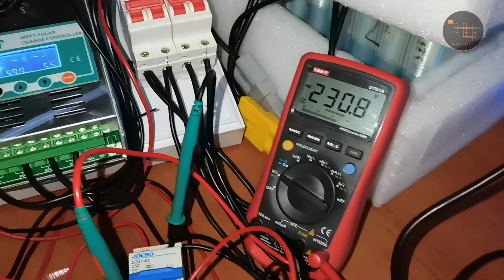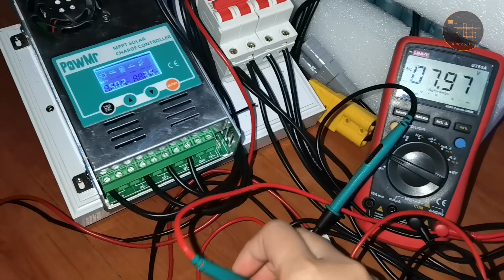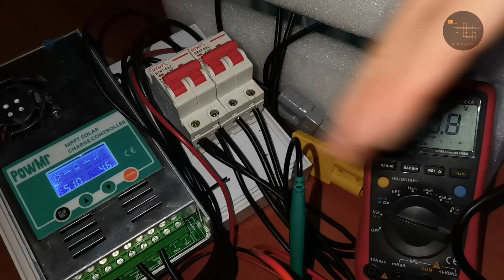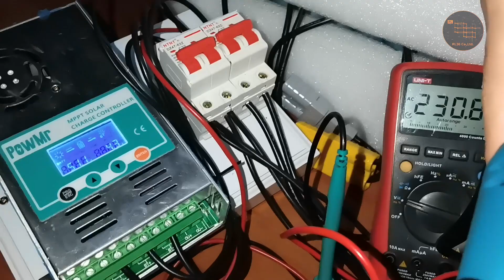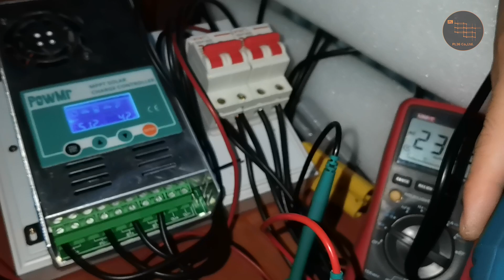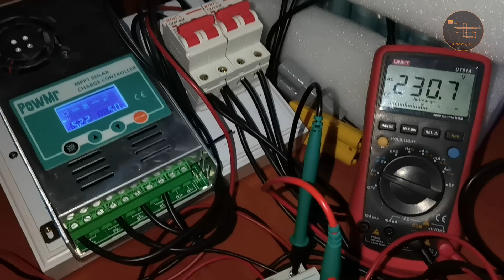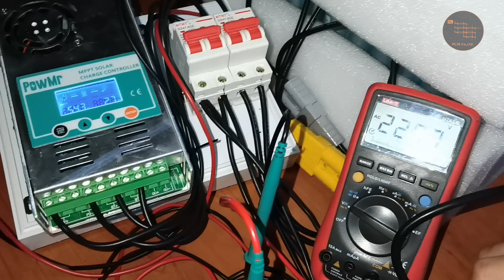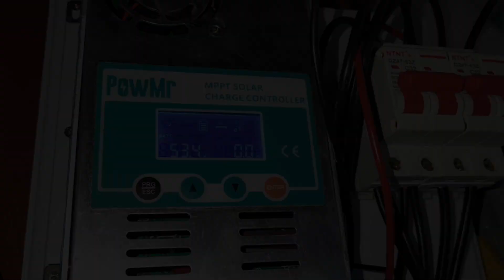Electromagnetic Generator Motor(เจเนอเรเตอร์ พลังงานแม่เหล็ก)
ทดสอบการปั่นไฟเป็นไฮโวล และก็จ่ายและชาร์ตแบตเตอร์รี่ไปในตัว

ฝากติดตามผลงานเพิ่มเติมที่👇